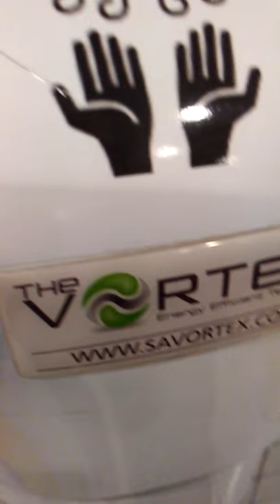Hand dryer in stratford international station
Here we have a savortex Vortex hand dryer very weak needs replacing with a Dyson. This hand dryer is as known as the Scary Hand Dryer due to the blower is in the middle.